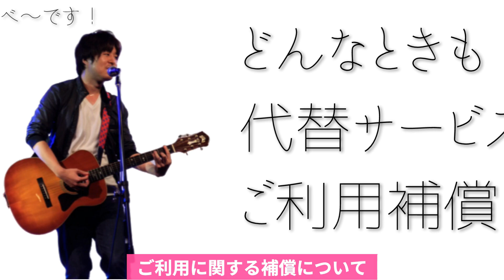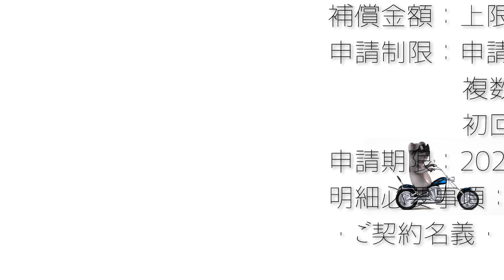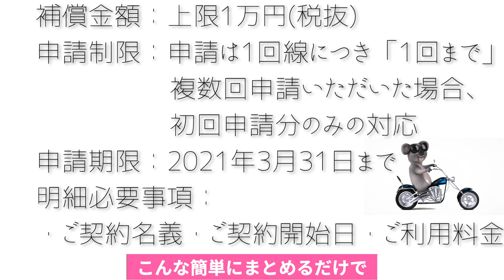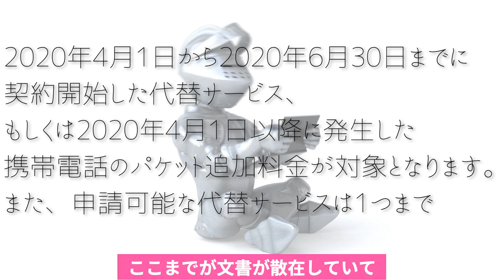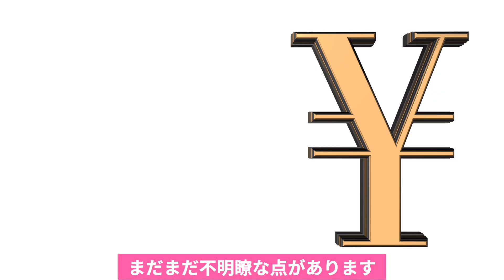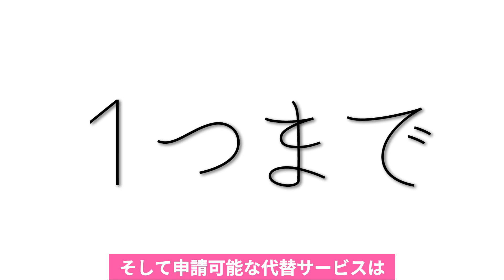【どんなときもWIFI通信障害】25GB制限1万円補償の代替サービスご利用に関する補償について考察【無制限使い放題から変更】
4/1以降に代替サービスを契約開始した方は
僕の分までぜひしっかり申請してくださいね！

←前の動画
【WIFIニュース】どんなときもWIFI通信量確認画面/クラウドWIFI東京&FUJIWIFI新規受付再開【無制限使い放題クラウドSIM】

→次の動画
【WIFIニュース】限界突破WIFI実店舗新規受付あり/STARWIFI受付再開&お試しプラン開始【無制限使い放題ポケット】